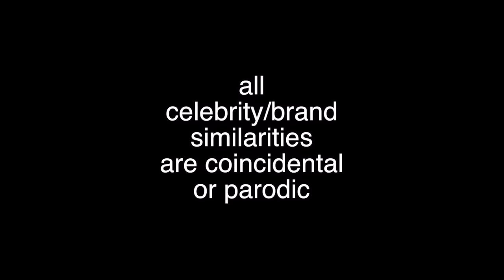I Know That You'll Miss Obama (PARODY of "I Know What You Did Last Summer") Rucka Rucka Ali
Parody of "I Know What You Did Last Summer" by Shawn Mendes & Camilla Cabello